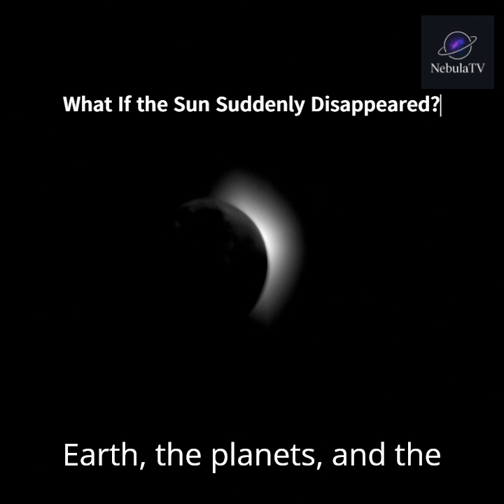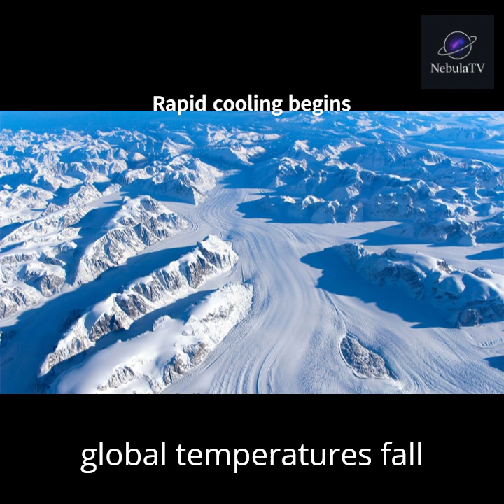What If the Sun Suddenly Disappeared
What would happen if the Sun suddenly vanished without warning?
In this video, we explore the terrifying timeline of events — from the last rays of sunlight… to the freezing of Earth, to the collapse of the Solar System.

⭐ In this video you’ll learn:
• What happens in the first 8 minutes after the Sun disappears
• How long Earth stays warm
• What happens to gravity and the planets
• How long humans could survive
• Why the Solar System would drift into darkness

A cinematic, science-based explanation of one of the most shocking “what if” scenarios.